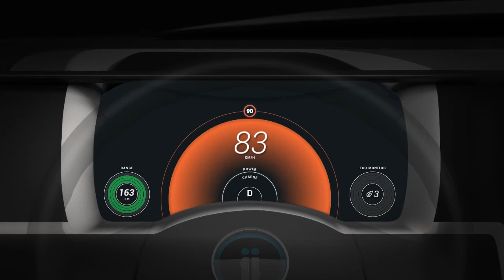Carsharing Concept Interface - 00 Dashboard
Interface 00 - Fully digital display dashboard featuring a speedometer with speed assist, range monitor, eco driving monitor and semi-autonomous driving aids.

--- Software used ---
Adobe Photoshop
Adobe Illustrator